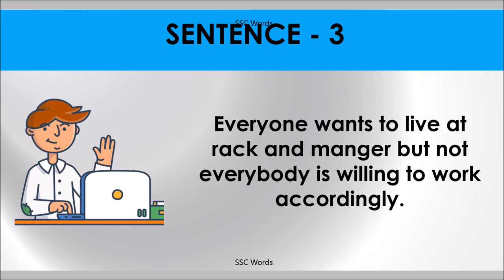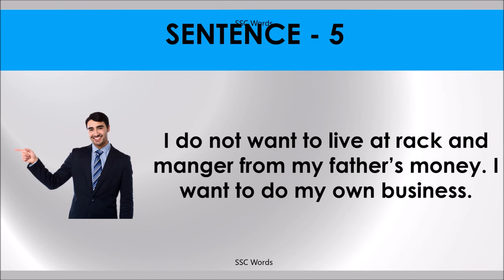LIVE AT RACK AND MANGER Idiom 949 # Meaning and five sentences # SSC Words